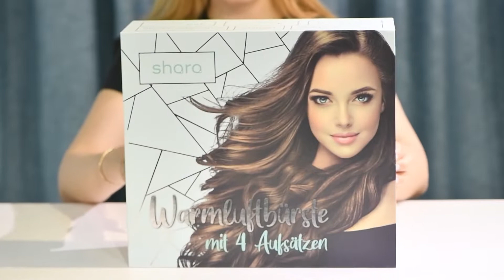Pritech HS - 767 Hair Comb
Now get your life done at a smooth pace with all new Pritech Beauty Care. 😃
Our products will give you the best comfort and charming design.